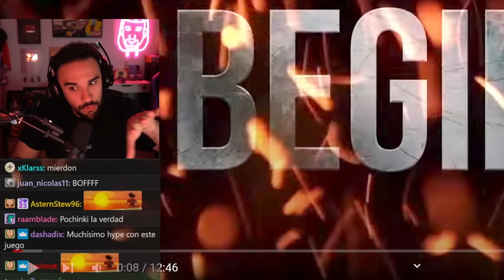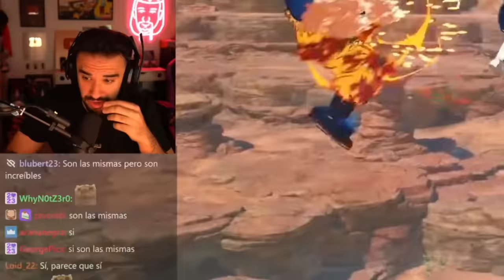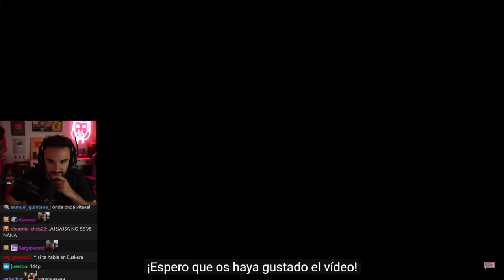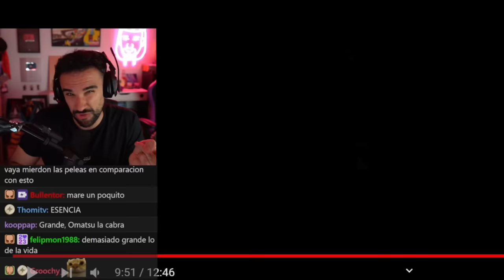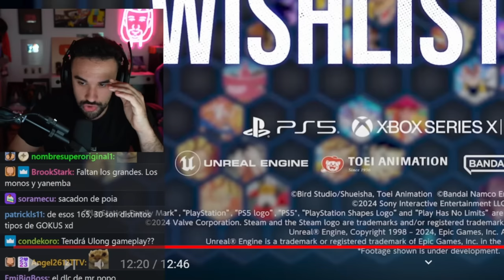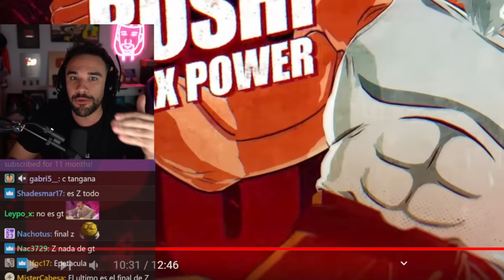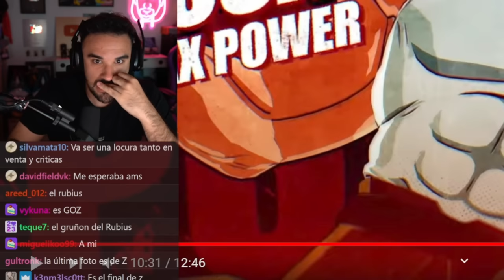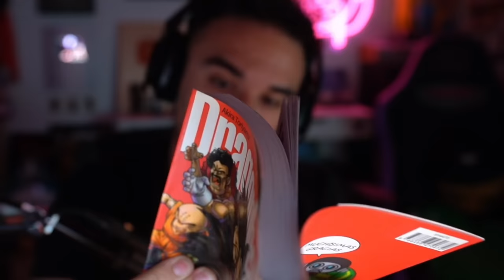ILLOJUAN REACCIONA A GAMEPLAY DE DRAGON BALL SPARKING ZERO (Budokai Tenkaichi 4)